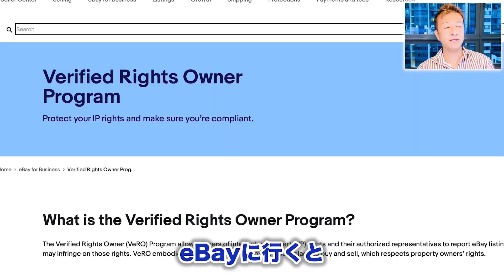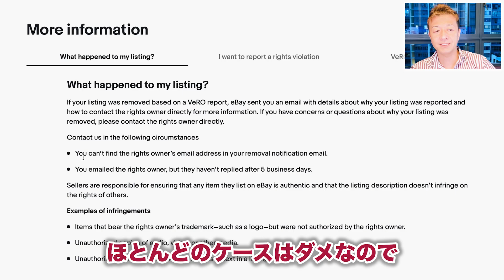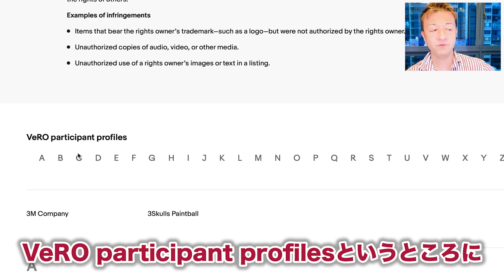【eBay輸出】あなたの商品は大丈夫?VeROプログラムについて解説します!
2021年12月にシンガポールへ移住しました。シンガポールでのビジネス、生活、投資について今後も情報を発信していきます。

簡単な自己紹介
2021年12月にシンガポール移住・シンガポール法人設立。
29歳でネットビジネスで完全独立し、現在起業14年目。
10年間毎日配信しているメルマガ情報配信、eBay, Amazon, ヤフオクまた別事業として仮想通貨金融投資家でもある。

出版書籍

林　一馬ソーシャルメディア

ELITERS CLUBソーシャルメディア